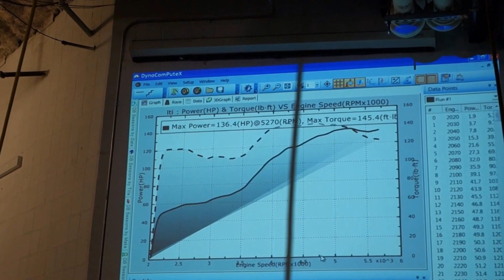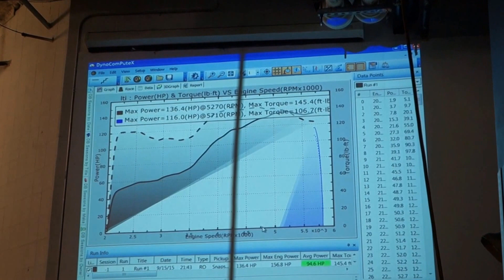Mk4 VR6 12v GTI Baseline Dyno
Mk4 Gti VR6 12v with intake exhaust and 10lb Flywheel up on the dyno

racing built k20 k24 b series k iamtaiboogie streetracing races racing drag racing dragrace dragracing street race track ¼ slicks skinnies strip highway cops police music burnout out turbo all motor nitrous 4bangersproduction Yosolo 4 cylinder Honda civic bubble hatch eg ek blow certified jerrybuilt hi boost aki ceaze run money run 4bangersproduction building motors blow up fire nitrous 45 top of nyc long island california team GPR real talk calico chris miller sheepey CMR film medina felix gato blue print rods blueprint ktuned k tuned K cars on highway Pulls powershift power shift si blue teal diffusor jordan hoodie mph 120+ hon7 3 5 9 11 fox5 evo mitsubishi spool evolution mr8 mr9 mr2 toyota spider hondaday honda day import survival west coast meets the east fox ss gtr godzilla newspaper news channel r32 r33 r34 r35 r36 skyline g37s comic comedian cedric entertainer harvey west spec m80 m90 fox deers water jesus jeremy prayoonto tuning bless funny prank hondalife notch dudnotch dud sting mr8 mr9 mitsubishi talent talon radial truck ceaze gone wrong fail bloopers accidents injury lawyer accord lexus ifs vtec jdm swag popping haircut bum fights slash exotic drag racer racing races pulls pull freeway highway 420 365 blunt weed hashtag hash feign friends family friendship chevy s10 s13 s14 miata bmw ek ef bette old school dragster illegal dangerous paranoid dsm awd florida miami orlando lil b bow wow omarion hip hop rap new age senator bush reggie wayne weezy rihanna etown track bound flow mayweather cadillac